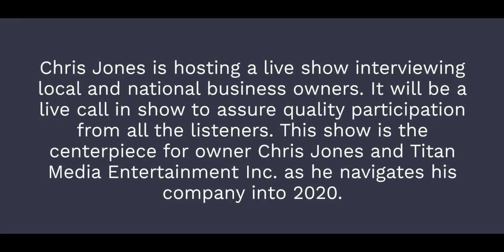RA Royal Smoke Shop